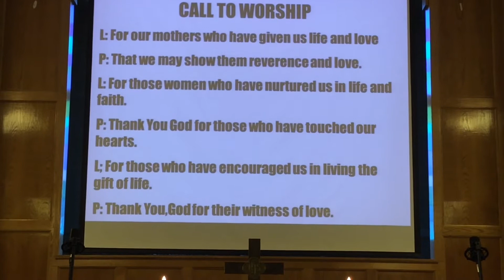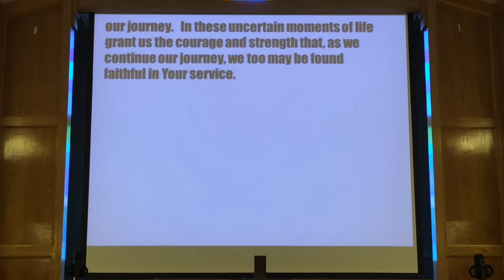Pass the Ice Cream - May 10, 2020